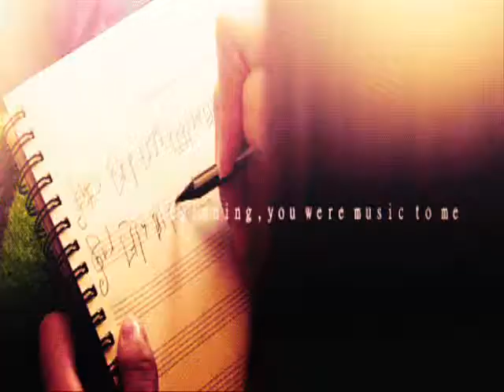DreamHigh ; SooHyun and SuzyBae - Waiting For The Yesterday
Another HyunzyCouple MV
Wating For Yesterday by: David Archuleta